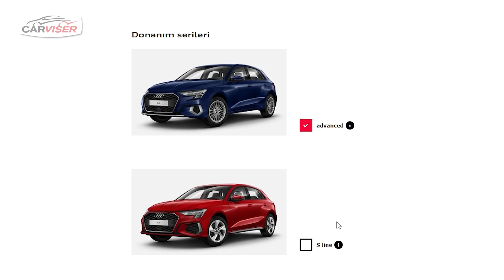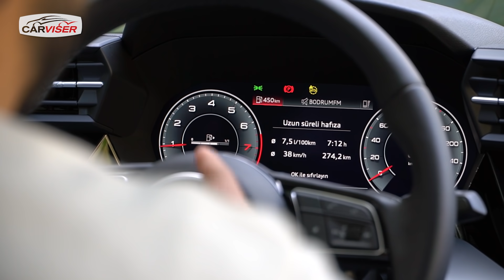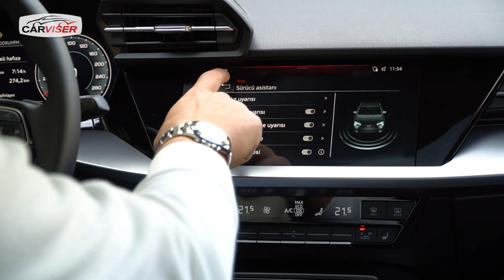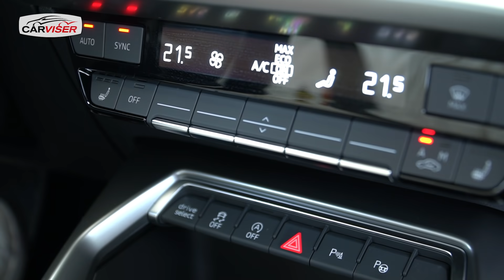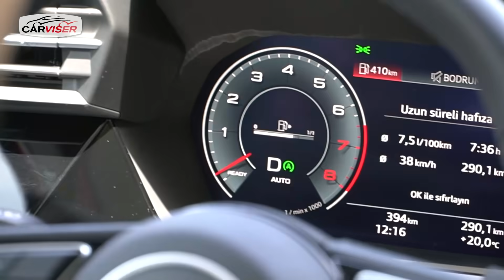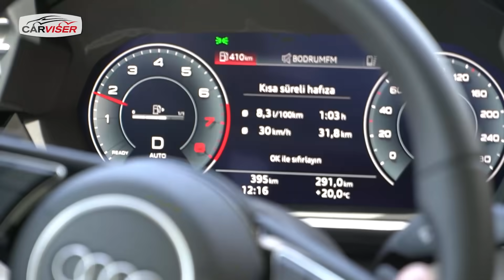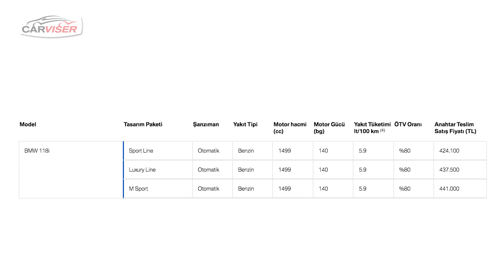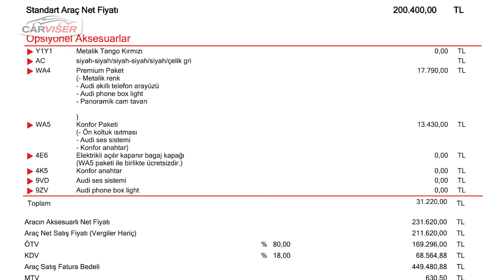Audi A3 Test Sürüşü - 1.5 TFSI motora gerek var mı?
Audi A3 test sürüşü videosu yayında. 2021 Audi A3 110 beygir güç ve 200 Nm tork üreten hafif hibrid teknolojisine sahip 3 silindirli 1.0 litrelik TFSI motoru, 7 ileri S tronic otomatik şanzımanı ve Advanced donanımıyla karşınızda.
Bu videoda yeni Audi A3 ile ilgili merak ettiğiniz her şeyi bulabileceksiniz. İyi seyirler...
Peki sizce bu sınıftan hangi model alınır? Audi A3 mü, BMW 1 Serisi mi yoksa Mercedes A Serisi mi? Yorumlarınızı bekliyorum...

00:00 Tasarım
07:04 Bagaj
08:44 Arka koltuk
14:35 Motor
15.04 Kokpit
16:38 Yakıt tüketimi
23:21 Sürüş
24:25 0-100 km/s hızlanma
31:38 Fiyatlar ve rakiplerle kıyaslama

Güncel Videolar

Seat Tarraco Test Sürüşü - 7 koltuklu Tarraco Kodiaq'dan iyi mi?
BMW 4 Serisi Test Sürüşü - Böbrekleri kadar iddialı mı?
Seat Tarraco İlk Karşılaşma - 7 koltuklu Leon mu?
BMW 5 Serisi Test Sürüşü - Artık o da 1 milyon TL!
Skoda Scala Test Sürüşü - VW Golf'e alternatif olabilir mi?
VW Golf Test Sürüşü - Yarım milyonluk Cumhuriyet Altını!
Mercedes S Serisi Test Sürüşü - 4 milyon TL'lik konfor üssü!
Volvo S60 Test Sürüşü - 180 km/s sürati geçmeyen araba!
Fiat Egea Cross Test Sürüşü - Sandero Stepway mi Egea Cross mu?
Dacia Sandero Stepway Test Sürüşü - 190 bin TL'ye alınır mı?
Nissan Juke Test Sürüşü - B-SUV almayı düşünenler mutlaka izlesin!
Mercedes E300 Coupe Test Sürüşü - 1.6 motorlusu gelecek mi?
VW Caddy Test Sürüşü - Rifter'dan iyi mi?
VW Caddy İlk Karşılaşma - Bineklere taş çıkartır!
Elektrikli otomobillere ÖTV zammı! Fiyatlar ne kadar artacak?
Opel Insignia Test Sürüşü - Yeni 1.5 dizel motor memnun eder mi?
Citroen C3 Test Sürüşü - Peugeot 208 alternatifi olabilir mi?
Peugeot 208 Test Sürüşü - Yılın Otomobili Türkiye'de!
Skoda Octavia Test Sürüşü - Aldığıma değdi mi?
Skoda Octavia ile ilk karşılaşma! - Neden Skoda modellerini test etmiyordum?
Mercedes GLA Test Sürüşü - Yeni kasada ne değişiklikler var? Alınır mı?
VW T-Roc Test Sürüşü - Peugeot 2008 mi T-Roc mu?
Peugeot 3008 Test Sürüşü - Neleri değişti, hala cazip mi?
Seat Ateca Test Sürüşü - Peugeot 3008'den 150 bin TL daha ucuz!
Peugeot 3008 Seat Ateca VW TRoc ile ilk karşılaşma! - Haftanın testi hangisi olacak?
Porsche Taycan İnceleme - Test öncesi ilk izlenimlerim nasıl?
BMW X1 Test Sürüşü - Rakipleriyle detaylı fiyat karşılaştırmalı!
Sis farı ne zaman yakılmaz? - Trafikte yapılmaması gerekenler!
Renault Captur Test Sürüşü - Peugeot 2008’den iyi mi?
SsangYong Korando Test Sürüşü - Hem zengin donanımlı hem de uygun fiyatlı!
DS7 Crossback E-Tense 4x4 Test Sürüşü - Elektrikle kaç km gidiyor?
Mercedes E Serisi Test Sürüşü - Artık o da 1 milyon TL..!
Land Rover Defender Test Sürüşü - Her koşulda test ettim!
Discovery 1 yılda ne kadar masraf çıkarttı? Söylendiği gibi sorunlu mu?
VW Tiguan Test Sürüşü - Yarım milyon TL'lik kompakt SUV!
Yeni Hyundai i20 Test Sürüşü - En iyi yerli olabilir mi?
Trafikte yapılmaması gerekenleri anlattım! - Kaza tehlikesi atlatarak...
C5 Aircross'u bakıma götürdük! - Neler yapıldı?
Sıfır km araca seramik kaplama yaptırmak şart mı? - Yapılmazsa ne olur?
Babama yeni araba aldık! - ÖTV Zammından hemen önce!
BMW 2 Serisi Gran Coupe Test Sürüşü - ÖTV zammı ne kadar etkiledi?